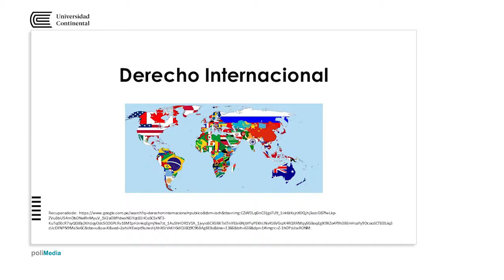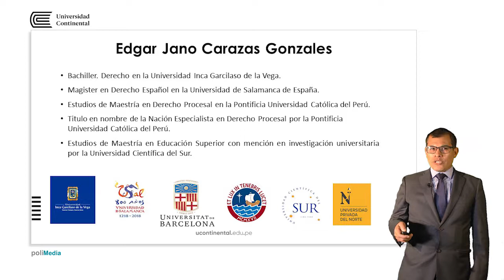Presentación de la asignatura: Derecho Internacional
Edgar Carazas Gonzales docente de la asignatura.